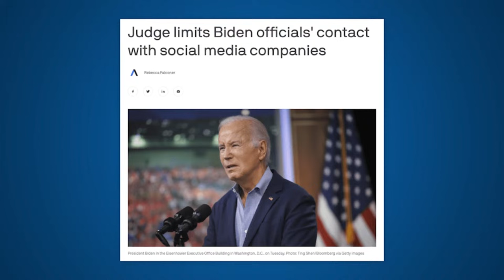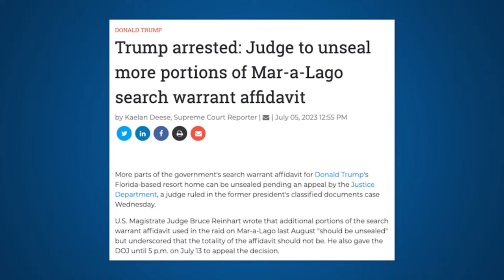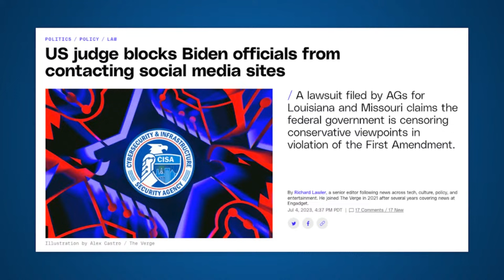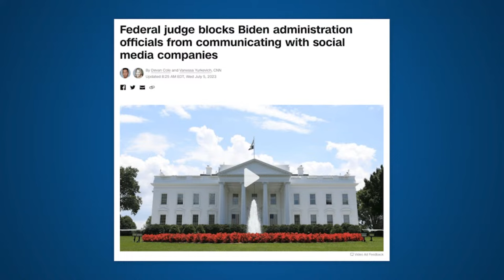LIVE: Jack Smith WRAPPING UP other Trump CRIMINAL CASES | Legal AF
The top-rated legal and political podcast Legal AF is back for another hard-hitting look at the most consequential developments at the intersection of law and politics.  On this midweek’s edition,  Michael Popok and Karen Friedman Agnifilo, discuss:  1.A Trump-appointed federal judge in a rural Louisiana federal district issuing an injunction against President Biden and the executive branch against making contact with social media companies for purposes other than to discuss “unprotected” speech or improper postings related to national security, crimes or voter disinformation, which he does not define;  2. George Santos being told by the federal prosecutors that they are providing him with 80,000 pages of documents concerning his 13 count criminal fraud indictment; 3. Mike Pence caught on camera phoning the then Governor of Arizona about the 11 electoral votes for Joe Biden and what can be done about it; 4. Updates in the Mar a Lago criminal case against Trump and Walt Nauta, including Nauta’s impending arraignment this week, his failure to locate a local federal attorney to represent him, and the new date for the defense to file their opposition to jack smith’s motion to continue the trial from August to December, and so much more.

or use code LEGALAF to automatically get a free pack of honey sticks with your order — a $15 value!
and get 5 free AG1 Travel Packs and a FREE 1 year supply of Vitamin D with your first purchase!